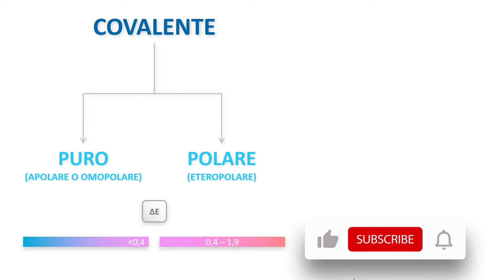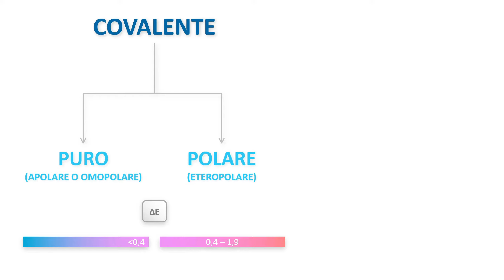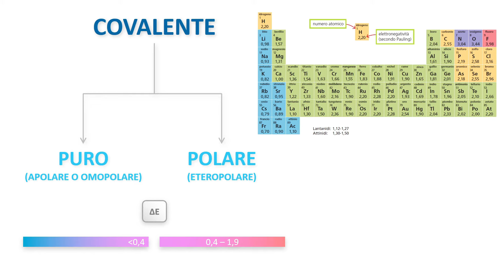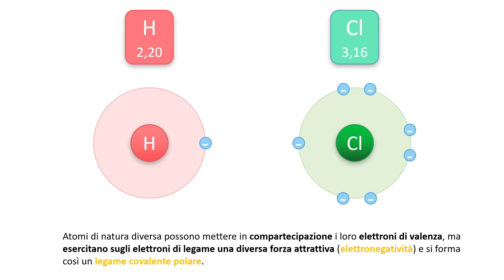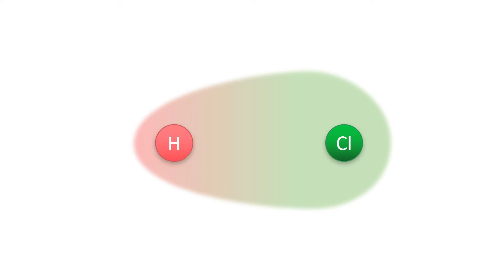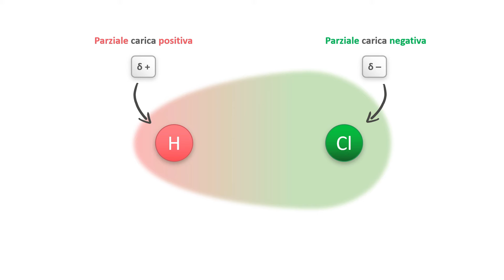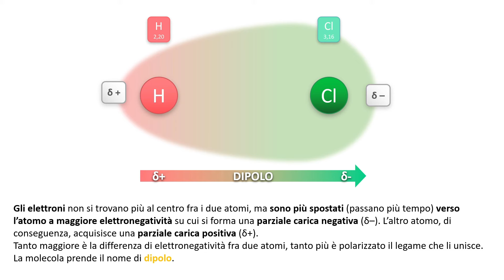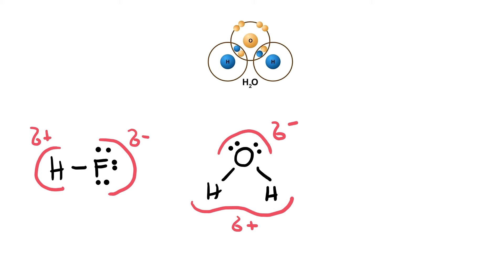Legame Covalente Polare - Legami Chimici | Lezioni di Chimica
Benvenuto, questo video fa parte di una serie di lezioni di Chimica. In questa lezione parlo del legame covalente polare, della distribuzione delle cariche all'interno della molecola chiamata dipolo e predo in esempio alcune molecole con legami covalenti polari come l'acqua.

🟢 Se ti piacciono i miei contenuti e vuoi supportarmi con una qualsiasi cifra, puoi donare qui

📚 Se vuoi approfondire la Chimica